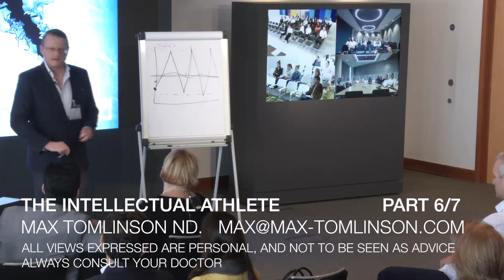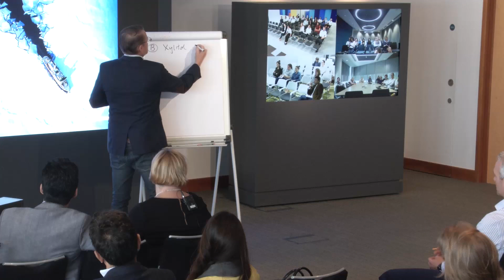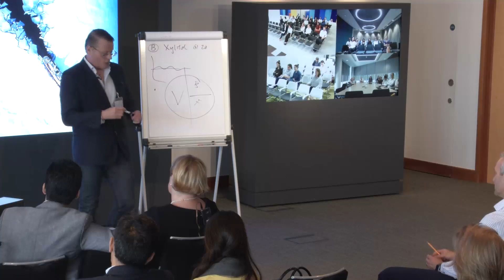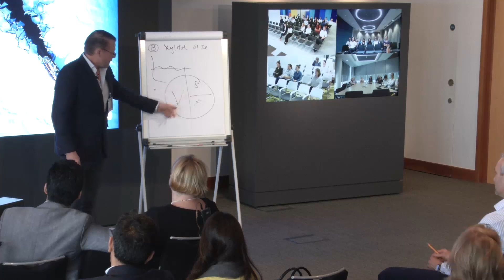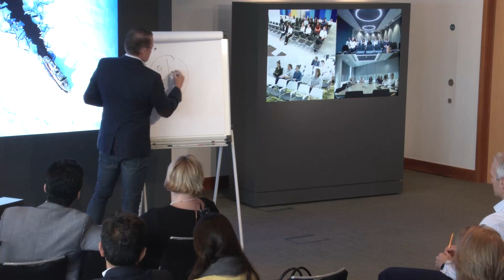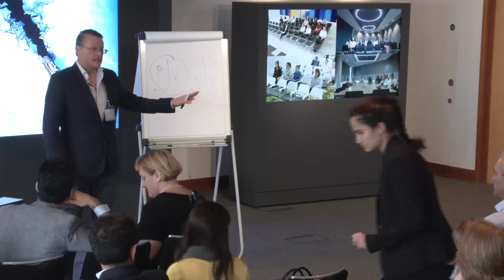Part 6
Awesome video on optimal health by celebrity nutritionist Max Tomlinson ND - this is what 30 years of clinical experience looks like. Awesome content and so easy to implement. Wonderfully practical, instantly useable advice. Eat better, sleep better, think better and live better. Enjoy!Part 6 of 7.